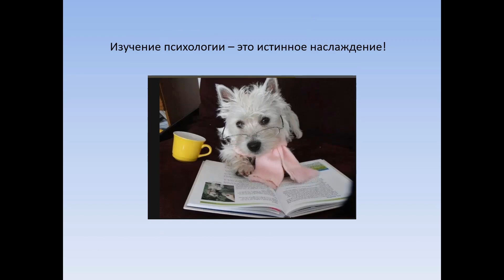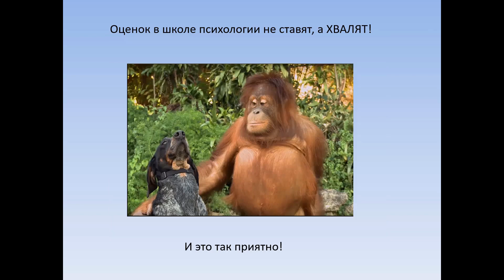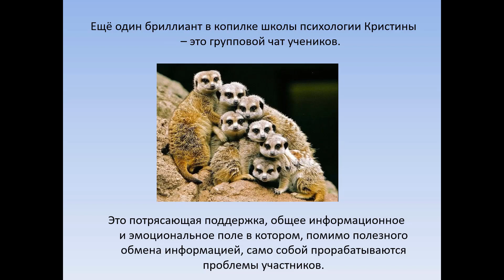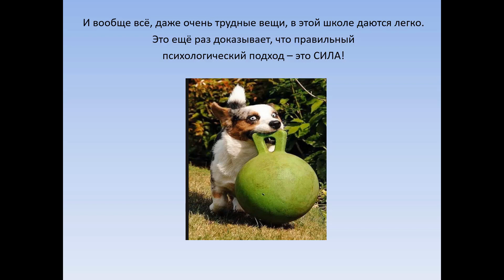Онлайн Школа Психологов. Отзыв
Канал психолога Кристины Кудрявцевой - о Психологии Профессионально, Полезно, Увлекательно!
Вы хотите:
- улучшить отношения с любимым человеком, детьми, родителями, бизнес партнерами и сотрудниками;
- повысить свой эмоциональный интеллект, чтобы достигать желаемого в разы быстрее и легче;
- узнать секреты профессиональных психологов для эффективного решения ваших задач;
- научиться слышать свою интуицию и делать верные выборы;
- повысить уровень вашей энергии и удовлетворенности от жизни;

✔ Оставляйте своё мнение в комментариях!